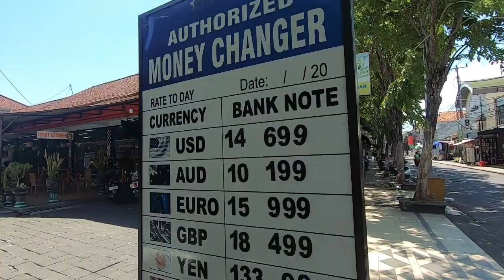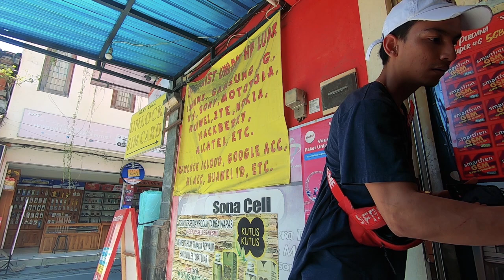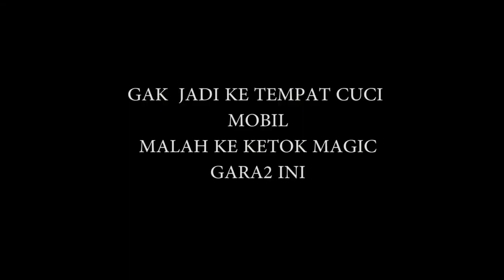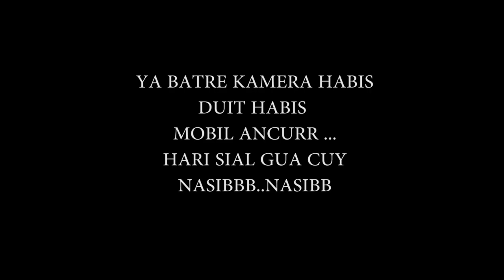Liburan dari kapal hari ke 2 dan mobil jadi sasaran tabrak lari!!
Ini video pas sudah hari ke 2 di bali
Niat mau unlock Hp malah jadi hari sial, karna mobil di tabrak orang dari belakang
Anjrittt apes bet dahhh